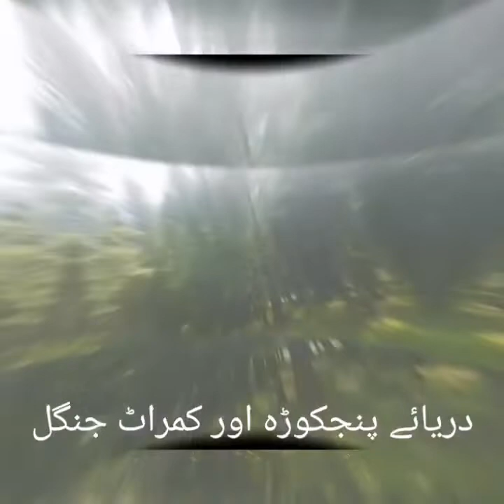Tour de kumrat valley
Its 3rd episode of our tour to kalam . Kumrat n chitral .  So we are here to visit entire kumrat jungle